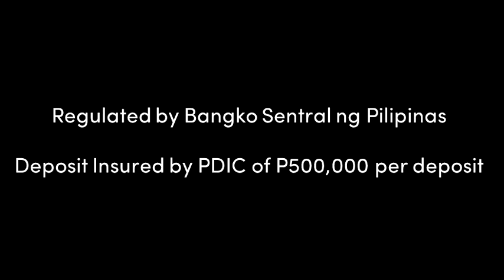Citystate Savings Bank Radio Commercial Jingle (2021)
Citystate Savings Bank: We Take Care of You
Deposit Insured by PDIC of Php 500,000 per deposit.
ThouShallNotSteal (Exodus 20:15)
HuwagMagnakaw (Exodus 20:15)